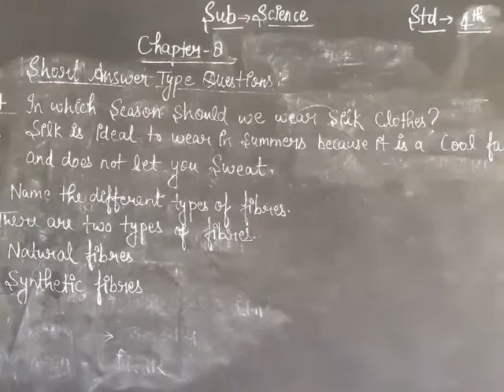20 October 2020